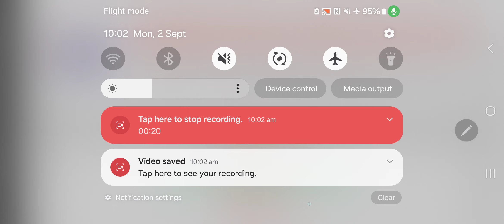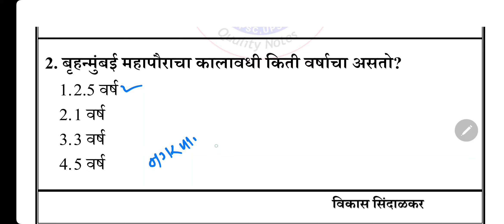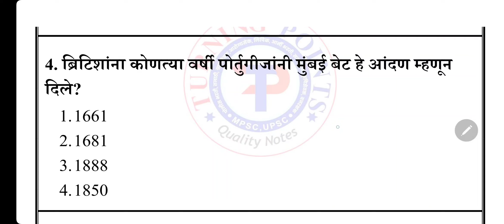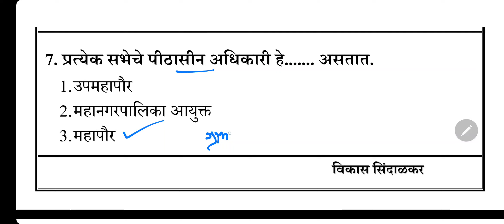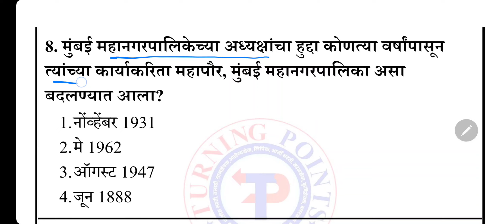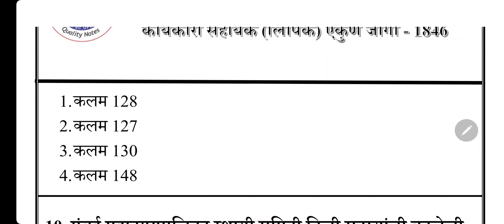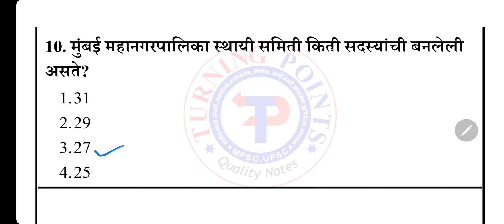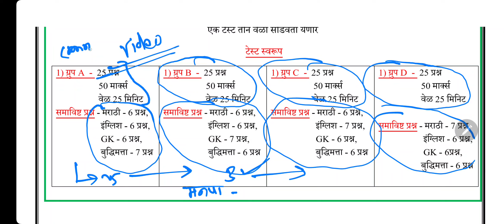बृहन्मुंबई स्पेशल प्रश्न व उत्तर व्हिडिओ क्र. 2 (BMC भरती 2024)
टर्निंग पॉईंट्स BMC ( बृहन्मुंबई महानगरपालिका ) भरती टेस्ट सिरीज 🎯

आगामी BMC टेस्ट सिरीज पुढील प्रमाणे असणार आहेत.
👉 फी - 32
👉 10 फुल्ल टेस्ट असणार ( सध्या उपलब्ध एक आहे असून बाकीच्यापण शक्य तेवढे लवकरच अपलोड करणार आहे.)
👉 बुद्धिमत्ता व मराठी व्याकरण संपूर्ण विश्लेषण
👉 GK विषयात बृहन्मुंबई विषयी 12 प्रश्न  बाकीचे चालू घडामोडी ( SYLLABUS दिल्या प्रमाणे )
👉 एक टेस्ट तीन वेळा सोडवता येणार
👉 टेस्ट स्वरूप

 *1) ग्रुप A*
👉25 प्रश्न 50 मार्क्स वेळ 25 मिनिट
👉 समाविष्ट प्रश्न - मराठी - 6 प्रश्न, इंग्लिश - 6 प्रश्न, GK - 6 प्रश्न, बुद्धिमत्ता - 7 प्रश्न

 *2) ग्रुप B*
👉 समाविष्ट प्रश्न - मराठी - 6 प्रश्न, इंग्लिश - 6 प्रश्न, GK - 7 प्रश्न बुद्धिमत्ता - 6 प्रश्न

 *3) ग्रुप C*
👉 समाविष्ट प्रश्न - मराठी - 6 प्रश्न, इंग्लिश - 7 प्रश्न, GK - 6 प्रश्न बुद्धिमत्ता - 6 प्रश्न

 *4) ग्रुप ड*
👉 समाविष्ट प्रश्न - मराठी - 7 प्रश्न, इंग्लिश - 7 प्रश्न, GK - 6 प्रश्न बुद्धिमत्ता - 6 प्रश्न

 *📌टेस्ट सोडवण्याचे नियम व अटी*
👉 ग्रुप A साठी 25 मिनिट असतील. हा वेळ संपल्याशिवाय तुम्हाला पुढच्या ग्रुपचे टेस्ट सोडवता येणार नाहीत. असा नियम सर्वच ग्रुप साठी लागू असेल.
👉 तुम्हाला 25 मिनिटात या ग्रुप मधील सर्व प्रश्न सोडवणे बंधनकारक राहिल.
👉 25 मिनिट संपल्यानंतर तुम्हाला यातील प्रश्न पुन्हा सोडवता येणार नाहीत.

 *📌टेस्ट सिरीजचे फायदे काय असतील*
👉 तुम्हांला परीक्षा पॅटर्न समजावणे.
👉 तुमचा आत्मविश्वास वाढवणे
👉 तुमच्या silly मिस्टेक कायमच्या बंद करणे.
👉 चुका व शिका या तत्वाचा वापर करून तुमच्या अभ्यासात सुधारणा करणे.
👉तुमच्या कमकुवत गोष्टी तुम्हाला दाखवून देणे. जेणेकरून परीक्षापूर्वी त्यावर अभ्यास करून त्यात सुधारणा करणे व तुमच्या स्वतःचा स्कोर वाढवणे.
👉 एक टेस्ट  3 वेळा सोडवता.
👉 टेस्ट अँप वर सोडवता येणार  व लॅपटॉप वरही सोडवता येणार

(org कोड - folpb वापरा.